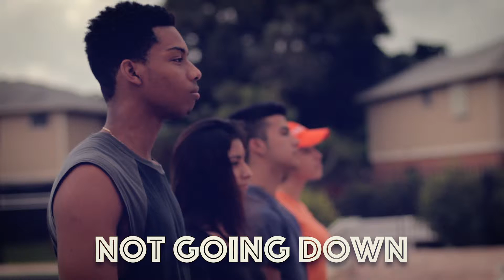ARIIA Not Goin Down Rehearsal #1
ARIIA invités à few dancers to come together   for a rehearsal to make choreography for music video and upcoming performances.